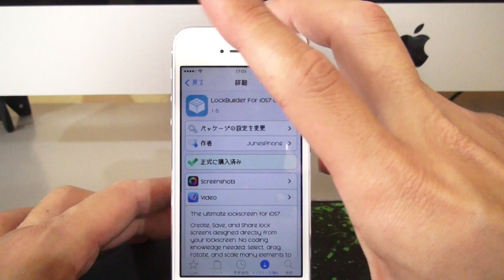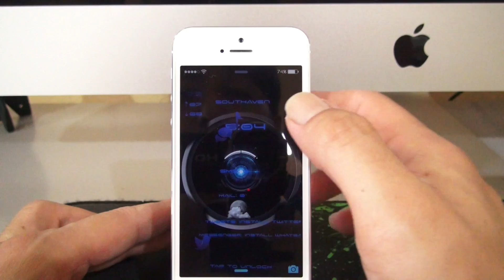iPhone ios7~ios7.1.X脱獄アプリ LockBuilder ios7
LockBuilderのセットアップのやり方！